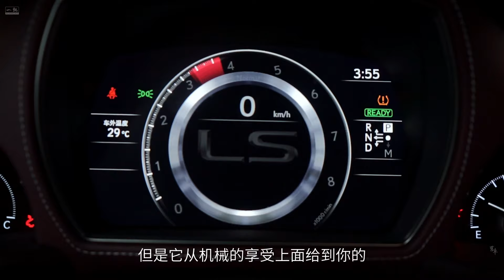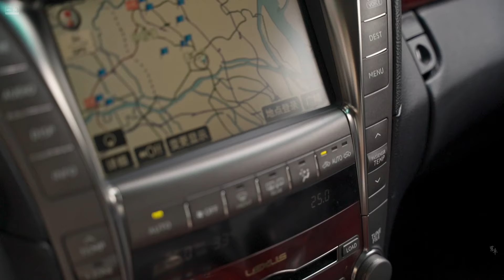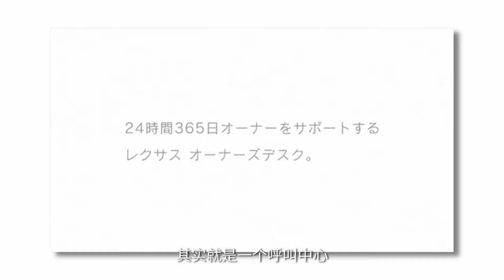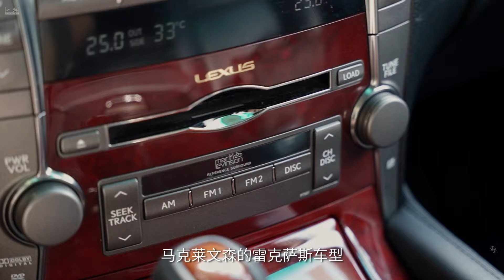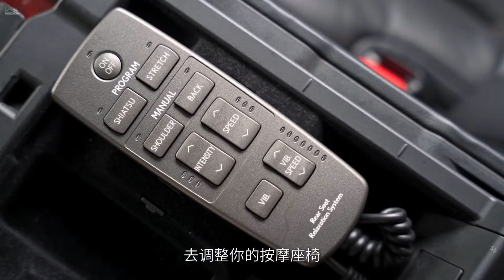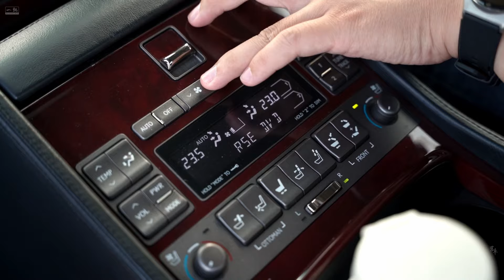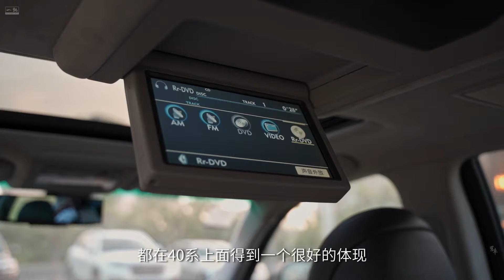舊車|这才是我心中正统的雷克萨斯！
当今趋同化的豪华旗舰，都在比拼科技和装备实力，而进入新能源时代甚至连马力都不值钱。我们熟知的凌志LEXUS，最初诞生就因旗舰而闻名，LEXUS LS的气度瞬间震慑对手，让日系豪华旗舰迅速占领市场。时隔多年，最新一代雷克萨斯LS仍在坚持着旗舰之名，但我始终觉得气质最佳的LS，只停留在40系。